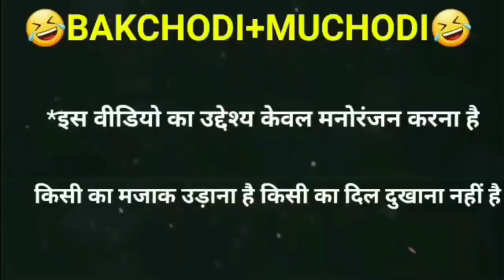🤣KITNA HASEEN CHEHRA FUNNY DUBBING VIDEO😂 | JEETA THA JISKE LIYE FUNNY DUBBING VIDEO | AJAY DEVGAN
kitna haseen chehra
kitna haseen chehra kitni pyari
aankhen
kitna haseen chehra status
kitna haseen chehra dj
kitna haseen chehra song
kitna haseen chehra dj song
kitna haseen hai mausam kitna haseen
safar hai
kitna haseen chehra new version
kitna haseen chehra funny song
jeeta tha jiske liye funny video
jeeta tha jiske liye funny
jeeta tha jiske liye funny dubbing
jeeta tha jiske liye funny song
jeeta tha jiske liye funny hindustani
jeeta tha jiske liye tik tok funny video
kitna haseen chehra funny dubbing
kitna haseen chehra tunny video
kitna haseen chehra funny
kitna haseen chehra funny status
kitna haseen chehra funny voice
aankhen funny song
kitna haseen chehra di
kitna haseen chehra karaoke with
lyrics
kitna haseen chehra jhankar
kitna haseen chehra karaoke
kitna haseen chehra whatsapp status
jeeta tha jiske liye status
jeeta tha jiske liye ringtone
jeeta tha jiske liye jiske liye marta tha
jeeta tha jiske liye salman ali
jeeta tha jiske liye dj
jeeta tha jiske liye karaoke
jeeta tha jiske liye new vers ion
jeeta tha jiske liye piano
pad tunny videos
pad full movie
pad funny song
pad fusi song
pad funny
pad full movie akshay kumar
pad full movie in hindi
pad full
paad funny dubbing
koi mil gaya funny dubbing paad
funny dubbing video paad
kabir singh funny dubbing paad
paad funny video sunny deol
paad comedy tik tok
paad comedy hindi
paad comedy song
paad comedy cartoon
paad comedy paresh rawal
paad comedy bhojpuri
paad comedy tik tok video
paad comedy video
paad funny video
paad funny song
paad funny video tom
paad funny video hindi
paad funny
paad funny video tik tok
paad funny video song
paad funny sound
paad funny dubbing
paad funny video bangla
a jay devgan vimal comedy
ajay devgan vimal ad
a jay devgan vimal
ajay devgan vimal pan masala funny
dubbing
ajay devgan vimal video
a jay devgan vimal ad funny
a jay devgan vimal comedy video
ajay devgan vimal meme
ajay devgan vimal wala
ajay devgan vimal funny video
ajay devgan vimal funny dubbing
a jay devgan vimal funny
a jay devgan vimal funny kannada
ajay devgan vimal tunny comedy
ajay devgan vimal ad funny
a jay devgan vimal pan masala tunny
dubbing
a jay devgan vimal pan masala
paadsong
tattison9
funnydubbingvideo
prems production dubbing king9
comedyvideo
dubbingvideo
pubgdubbingvideo
freefiredubbingvideo
Sunnydeoldubbingvideo
coronasong
vaccinesong
ajaydevganfunnydubbing
amirkhanfunnydubbing9
salmankhanfunnydubbing
shahrukhkhanfunnydubbing
karishmakapoorfunnydubbing
dilwalefunnydubbing 9
jeetfunnydubbing
ravinatandonfunnydubbing
vimalfunnydubbing
rajahindustanifunnydubbing

premsproducti on
comedy
funny
matinee show
comedy scenes
2023
telugu movies
movie scenes
movie
comedy videos
telugu movie scenes
phir hera pheri comedy scene
brahmanandam comedy scenes
film
movies
tfc telugu videos
cinema theatre
rajpal yadav phir hera pheri
paresh rawal comedy
cinema
hera pheri
hera pheri comedy scenes
babu bhaiya comedy
hera pheri funny scene
hera pheri full movie 3
hera pheri funny video
gippy grewal
very comedy videos
very funny videos
very funny memes
full comedy
funny scenes
funny scenes from movies
movie scene &
manjhar valley
punjabi comedy
telugu comedy scenes
manjhar kund
comedy movie scene
athidhi movie
naga shourya movies
ritu varma movies
coverage
trailer
netflix is a joke
punjabi comedy movie
punjabi comedy movie scene
movie scene
honeymoon movie trailer
honeymoon comedy trailer
amarpreet
comedy video clip
gippy new movie
jasmin bhasin

 ਹਨੀਮੂਨ
(ਹਨੀਮੂਨ) trailer
honeymoon
honeymoon trailer
tseries songs
tseries
bollywood movies 2022
stand up
hindi songs new
maa telugu movies
eddie murphy
jonah hill
you people
comedy shorts
telugu shorts
vennela kishore
athidhi telugu movie
athidhi comedy scenes
mahesh babu new movie
mahesh babu comedy scenes
mahesh babu
amrita rao
venu madhav comedy
venu madhav comedy scenes
hindi songs 2022
athidi telugu movie
mahesh babu athidi movie scenes
latest movie scenes
latest shorts
trending shorts
comedy movies
mani meraj vines
funny videos
jokes
videos
brahmanandam comedy
comedy video
sunil and ali back to back comedy scene || telugu movie scenes || ravi teja || matinee show
sholay r2h
sholay movi
trending comedy videos
sholay comedy movie
r2h sholay comedy scene
best comedy movie
असरानी की कामेडी
asrani sholay comedy
sholay movie comedy
mirapakay telugu full movie
desi sholay comedy
sholay 1975 movie
sholay 1975 best comedy scene
sholay comedy
sholay spoof
sholay movie best scene